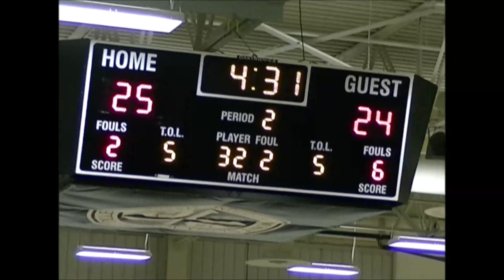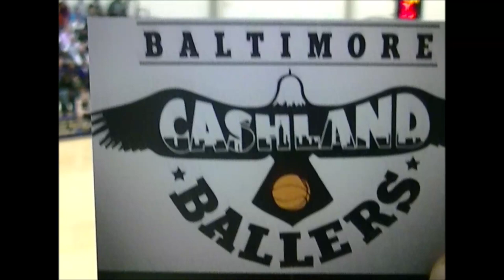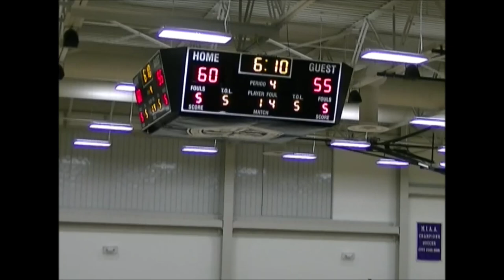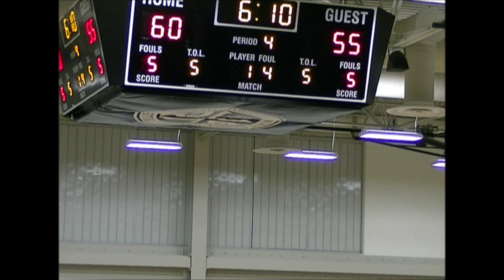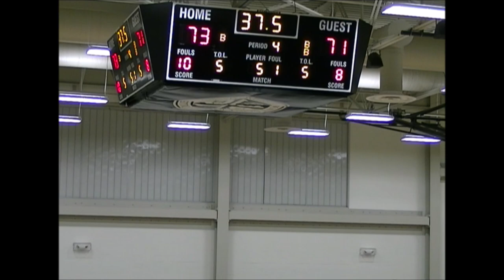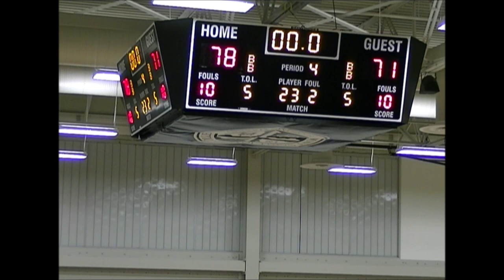John Carroll vs Mt St Joseph 2018- DSN Classics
DSN Classics
John Carroll Patriots vs. Mt St. Joseph's Gaels
Battle between McDonald's All American's Immanuel Quickley(John Carroll) & Jalen Smith(Mt St Joseph's)
Monday, February 12, 2018 @ 7pm